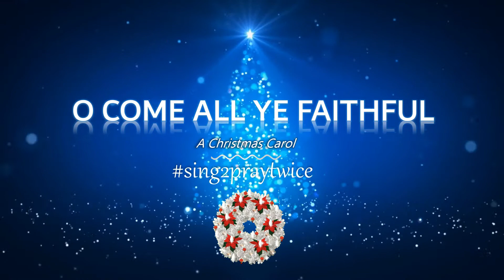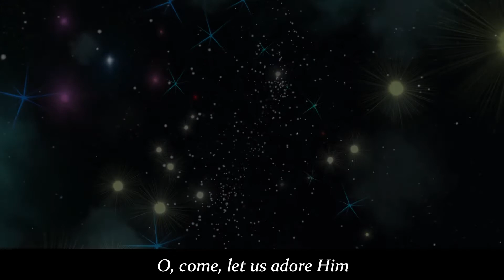Christmas Carol #4 - O come, all ye faithful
O COME ALL YE FAITHFUL (LYRICS)
O come and behold Him, born the King of Angels
O come, all ye faithful to Bethlehem
O sing, choirs of angels, sing in exultation
O come, o come ye to Bethlehem